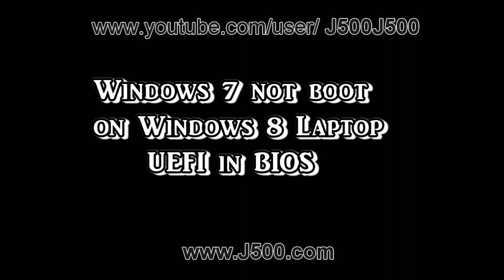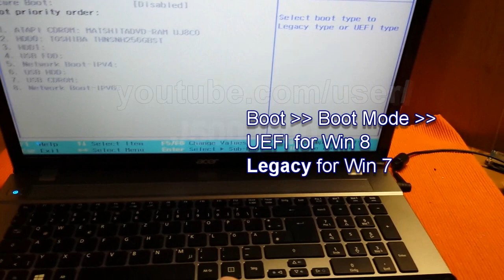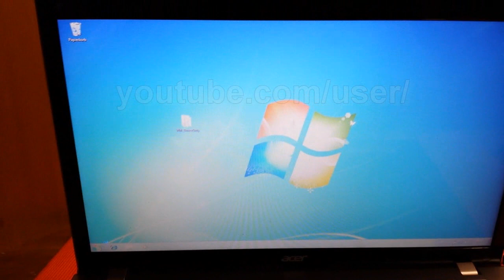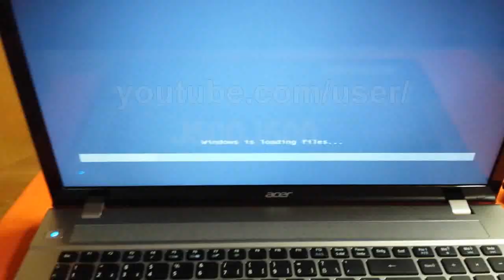Windows 7 installation on a windows 8 Laptop Fix (No Bootoble Device)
fix a Windows 7 Boot Problem on a Windows 8 Notebook.
Windows 7 installieren nicht am Windows 8 Laptop.
not booting Windows 7 Problem fix.
Acer ,asus, ,HP,Sony,Packard Bell Bios Settings for Windows 7 installieren.